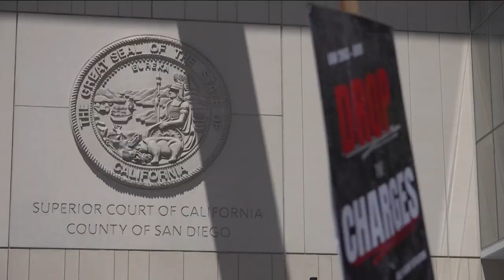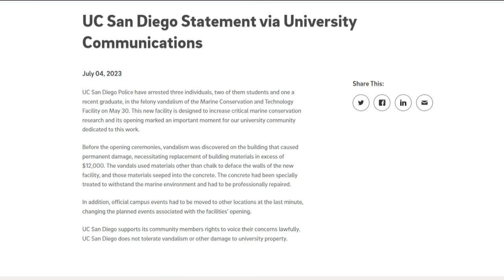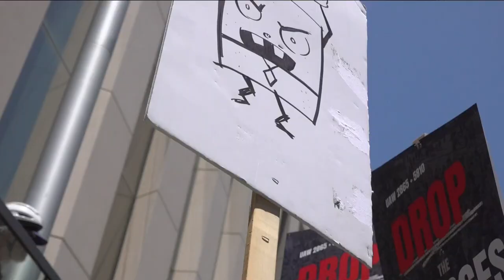Protesters supporting UCSD students charged with felony for chalk drawings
More than a hundred graduate students from UC campuses across California gathered outside the San Diego County courthouse in downtown Monday afternoon. They were there to show their support for two current UCSD students and a recent graduate who now face felony charges.

“On Thursday, June 29 two Scripps colleagues and I were arrested just outside our homes by UCPD and jailed overnight on allegations of felony vandalism and conspiracy,” said Jessica Ng, a post-doctoral researcher.

Ng and her colleagues were protesting on May 30 outside UCSD's new Marine Conservation and Technology facility at Scripps Institution of Oceanography. They say the university hasn't been honoring the terms of their new contract so, with sidewalk chalk, they wrote "fair wages now."